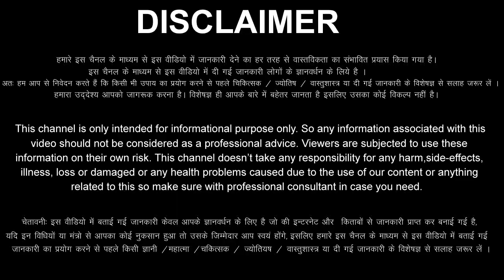Makar Rashi 27 March 2022 Aaj Ka Makar Rashifal Makar Rashifal 27 March 2022 Capricorn Horoscope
Makar Rashifal 27 March 2022
27  March Makar Rashi
Makar Rashi March 2022
Dainik Rashifal
Horoscope
 Astrology
Panchang 27 March 2022
आज का मक रराशि
27 दिन रविवार मकर राशि
आज का राशिफल मकर राशि
मकर राशिफल